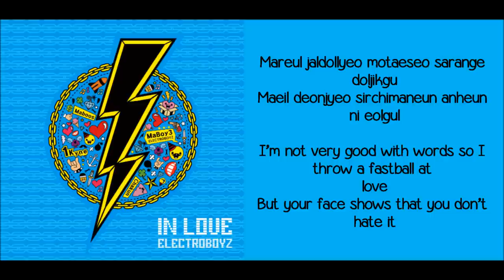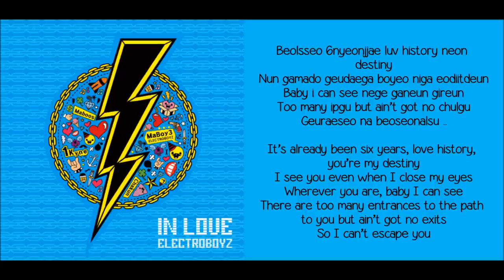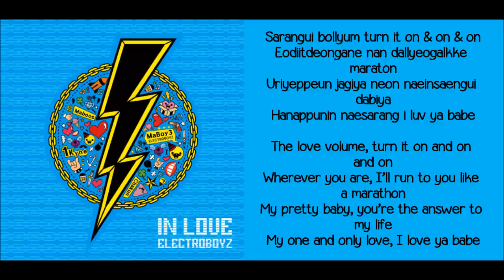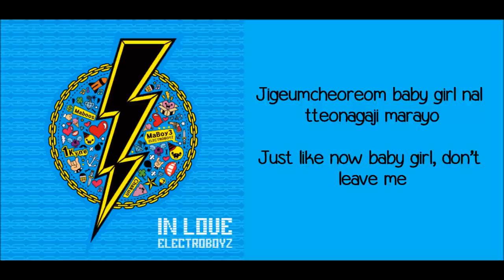[ROM + ENG] Electroboyz - MaBoy3 (Feat. Nana Of After School)